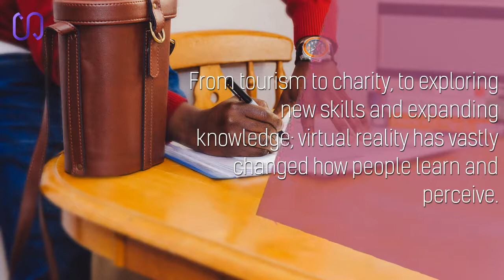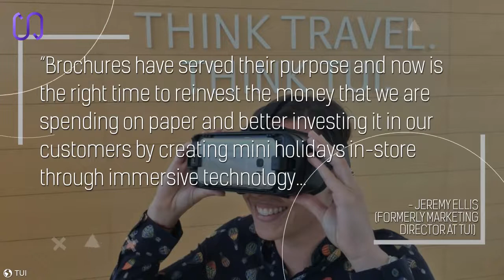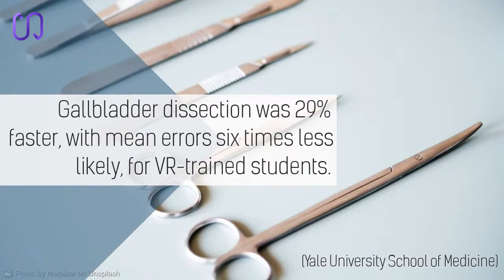Virtual Reality: Return on Investment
With virtual reality becoming more and more mainstream, the benefits to organisations and individuals have become increasingly apparent.

Unleashed takes a look at several ways virtual reality can financially benefit your organisation, and some examples of previously successful campaigns.